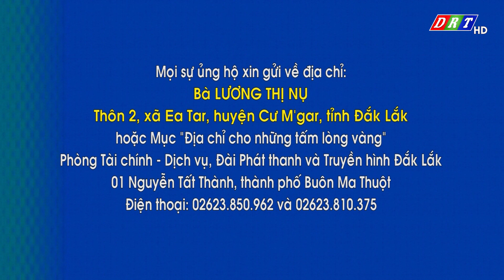Mục địa chỉ cho những tấm lòng vàng thứ 3, ngày 6.2.2024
Hoàn cảnh khó khăn của bà Lương Thị Nụ ở xã Eatar, huyện Ea kar#thdaklak

ĐÀI PHÁT THANH TRUYỀN HÌNH ĐẮK LẮK